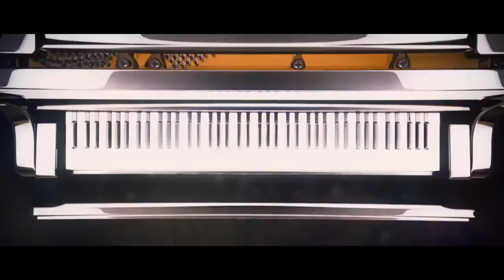Hatsune Miku - Black Box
Here is a new miku song hope you enjoy it ^.^